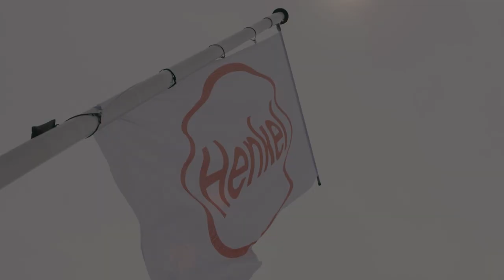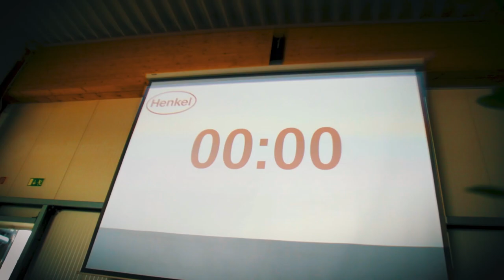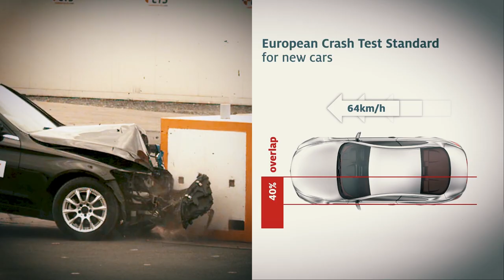Henkel Car Crash Test Event Münster 2018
Produktlaunch von Henkel auf dem Crashgelände

Die Firma Henkel war zu Gast und nutzte das Crashgelände für einen Produktlaunch-Event.

Copyright: Henkel AG & Co. KGaA